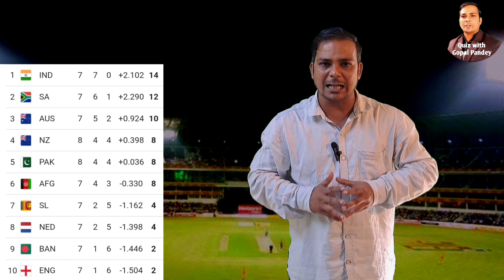आज का मैच | aaj ka match | aaj india south africa ka match kitne baje se hai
aaj india south africa ka match kitne baje se hai |

Video highlights
aaj india south africa ka match kitne baje chalu hoga
aaj ka match kaise dekhe free mein
आज का मैच कितने बजे आरंभ होगा